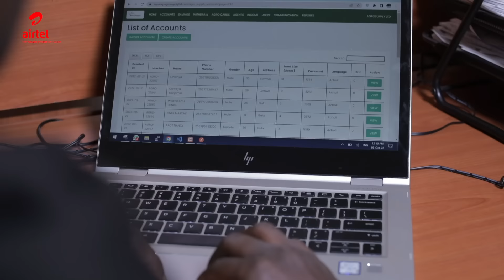UGNeedsMoreOfU: Agro-Supply makes it easy for farmers to access inputs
To vote for Agro-Supply, Dial *162#